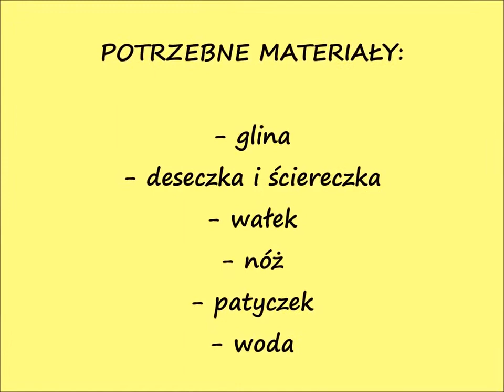Pracownia ceramiczna - margaretka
Pracownia ceramiczna w Cielu działająca przy Gminnym Centrum Kultury w Białych Błotach prezentuje cykl warsztatów ceramicznych pod nazwą "Wiosenna łąka" w ramach, których uczestnicy mogą samodzielnie wykonać w domu kwiaty przestrzenne z gliny.
Film pierwszy: instrukcja wykonania margaretki.

Pamiętajcie, aby po zakończeniu formowania oznaczyć swoją pracę numerkiem, który widnieje na opakowaniu z gliną. Zostawcie pracę do naturalnego wyschnięcia. ‼️ Na Wasze dzieła czekamy w GCK Białe Błota, GCK Łochowo oraz w Świetlicy w Cielu.